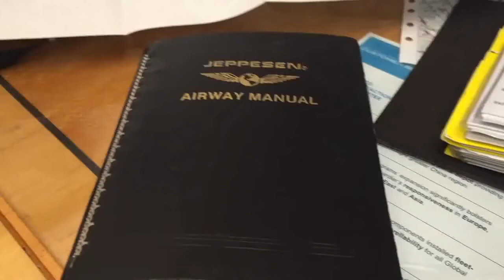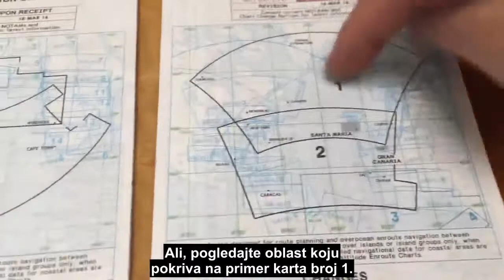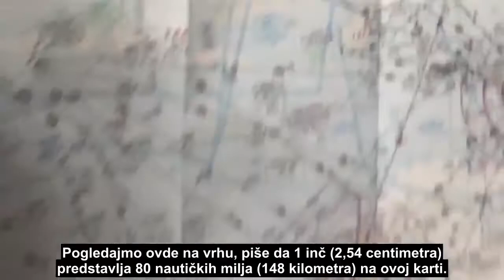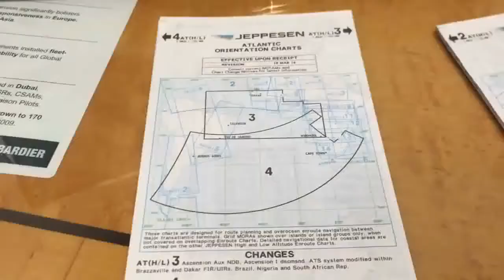Ravna Zemlja | Aeronautičke karte dokazuju da Zemlja nije ravna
Aeronautičke karte, sa precizno ucrtanim vazdušnim rutama i rastojanjima, koje svakodnevno koriste piloti širom sveta, dokazuju da Zemlja nije ravna i da ravnozemljaške karte, kao što su azimutna ekvidistantna karta ili Glejsonova (Gleason) karta, nemaju smisla.